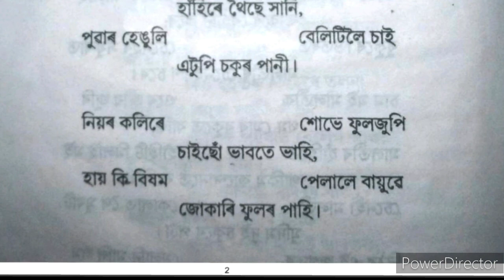নিয়ৰ ।। চন্দ্ৰ কুমাৰ আগৰৱালাৰ কবিতা ll Niyar ll Chandra Kumar Agarwalar Kabita